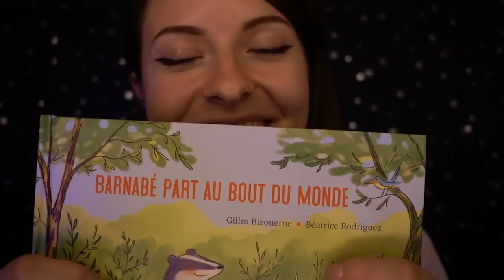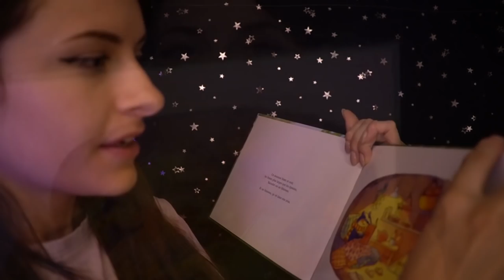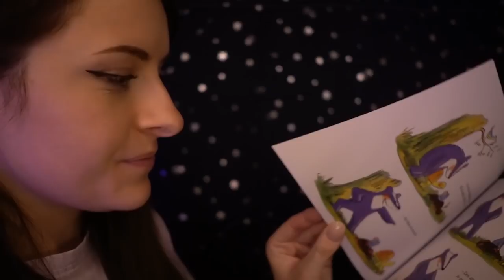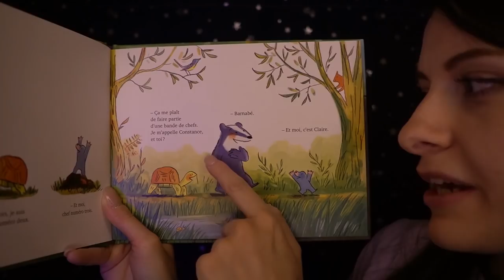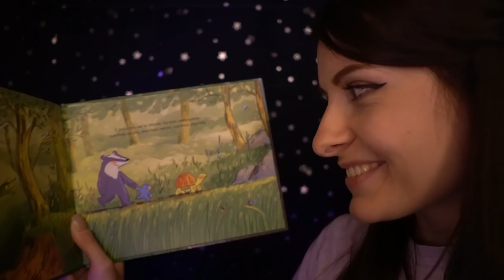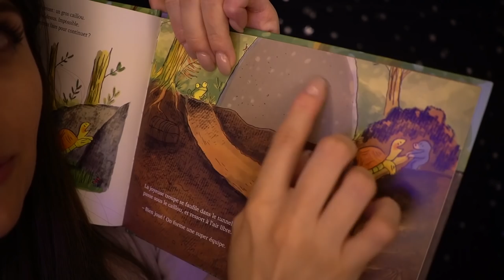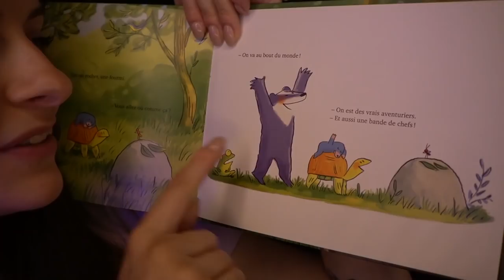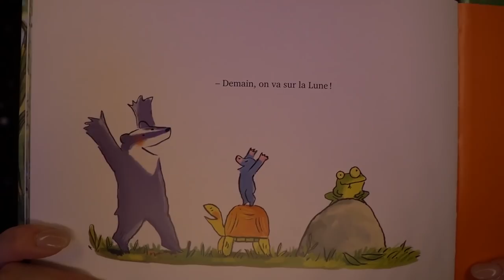📖 LECTURE CHUCHOTÉE 🌍 Le bout du monde ! ASMR ENFANTS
Un blaireau, une tortue et une taupe se lancent dans l'aventure d'aller voir le bout du monde !

Chers parents,
Je pense que tous les ASMR que je fais au quotidien ne correspondent pas forcément à un enfant, de part, peut-être, de leur complexité ou tout simplement qu'ils ne connaissent pas encore ces "déclencheurs" dû à leur bas âge.
J'ai pour volonté d'accompagner chaque personne vers un sommeil ou une relaxation car tout le monde à le droit à un repos de l'esprit et/ou du corps ☺️, voilà pourquoi je me lance dans des ASMR pour enfants qui sauront mieux l'accompagner grâce à des lectures chuchotées de petits livres, de déballage de jouets tout en douceur, d'amusement avec des marionnettes, des petits role plays aussi, et j'en passe !

Bonne vidéo 🙏😴

Comment endomir mon enfant ?
aider mon enfant à dormir
asmr pour enfant
sommeil pour enfant